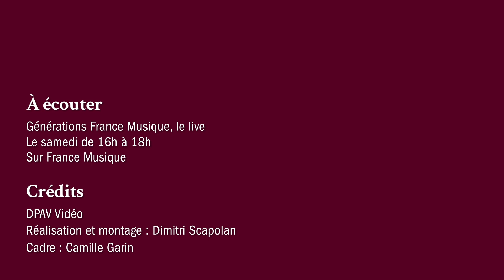Eric Tanguy : In Between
Benedict Kloeckner (violoncelle) interprète "In Between" de Eric Tanguy. Une émission enregistrée le 8 janvier 2022 au Théâtre de l'Alliance Française à Paris et présentée par Clément Rochefort.

“Générations France Musique, le live” par Clément Rochefort, c'est tous les samedis à 16h sur France Musique et en replay sur francemusique.fr